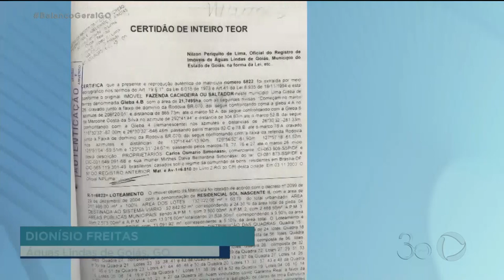ÁGUAS LINDAS DE GOIÁS: MORADORES VIVEM NA TERRA VERMELHA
MORADORES DE UM BAIRRO EM EM AGUAS LINDAS, NO ENTORNO DE BRASÍLIA, SOFREM COM A FALTA DE COISAS MUITO BÁSICAS. O BAIRRO JÁ TEM MAIS DE VINTE ANOS E ATÉ HOJE NÃO TEM ASFALTO E NEM REDE PRA  ÁGUA DA CHUVA.